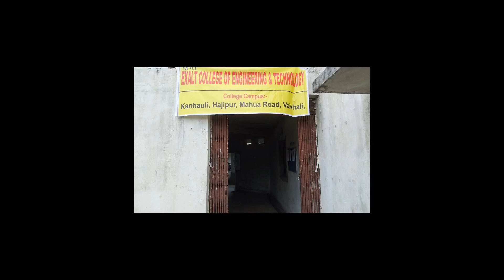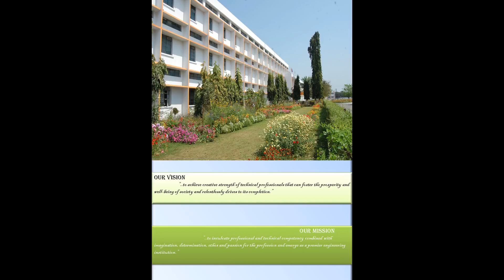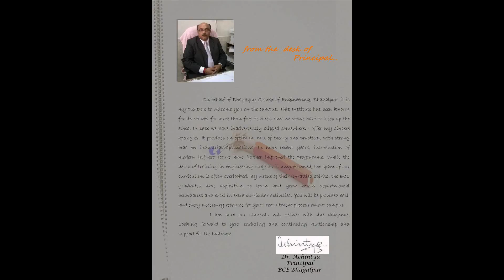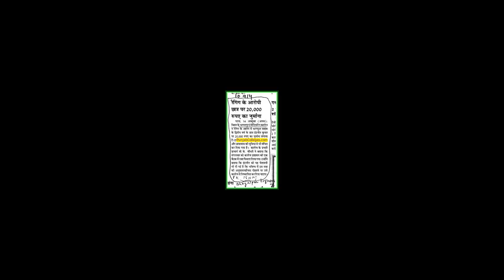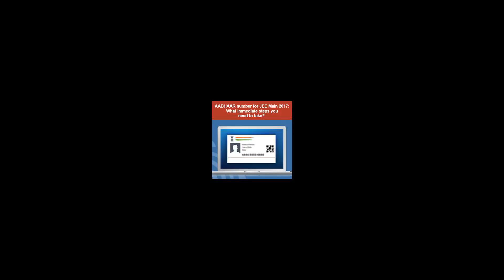[Wikipedia] Bhagalpur College of Engineering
Bhagalpur College of Engineering (Devanāgarī: भागलपुर अभियंत्रण महाविद्यालय) (BCE Bhagalpur), is a technology institution established in 1960 in Bihar, India. Earlier, the affiliation was under Tilkamanjhi Bhagalpur University (TMBU) Bhagalpur, Bihar; this was later passed on to Aryabhatta Knowledge University (AKU), Patna, which was established by the government of Bihar, under Bihar Act 24, 2008. The institute offers full-time Bachelor of Technology (B.Tech) degree programs in disciplines of science and technology: Computer Science & Engineering, Electronics & Communication Engineering, Electrical Engineering, Mechanical Engineering, and Civil Engineering. BCE is administered by the Department of Science and Technology under the guidance of the government of Bihar.